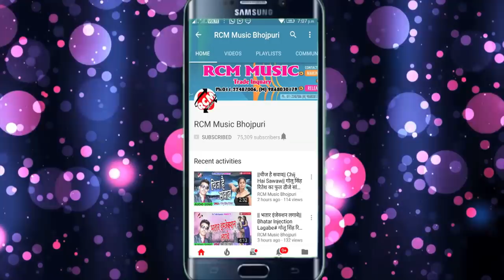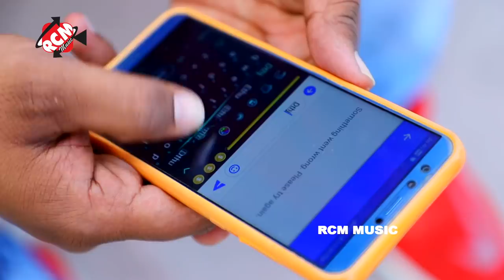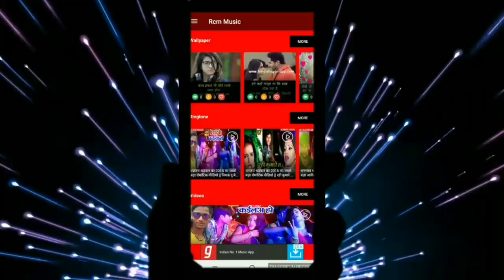Toni Singh का 2019 का सबसे महंगा रोमांटिक वीडियो ||ले गईल चैना जानु पायल तोहरा पाव के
Title: Le Gail Chaina Janu, Payal Tohara Paw Ke
Singer: Toni Singh
Lable: RCM Music
Lyrics: Toni Singh
Music: Toni Singh
Video Director: RAJESH GUPTA
DOP: